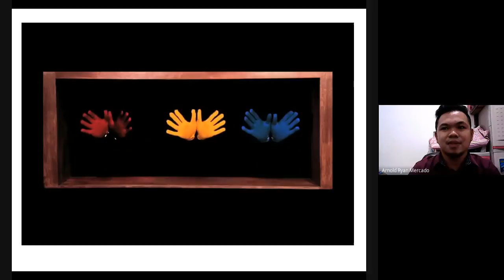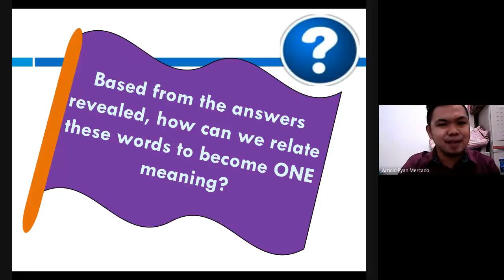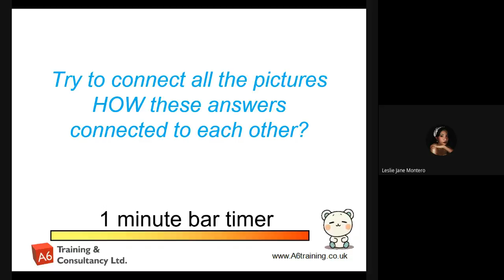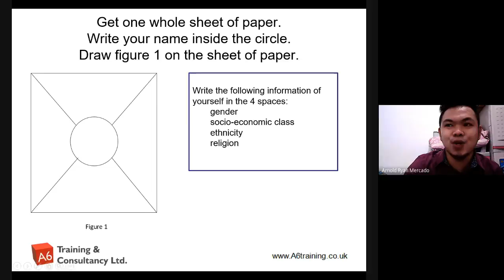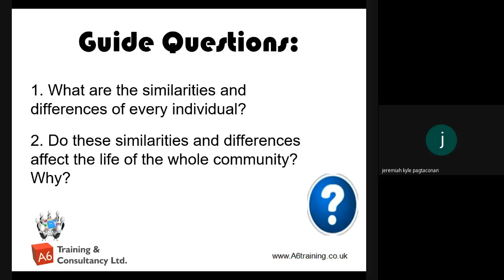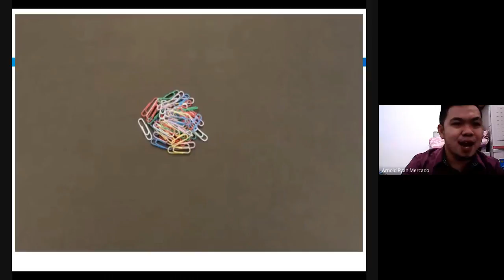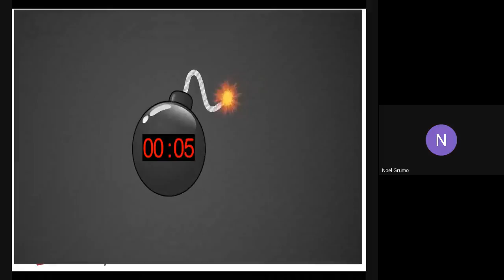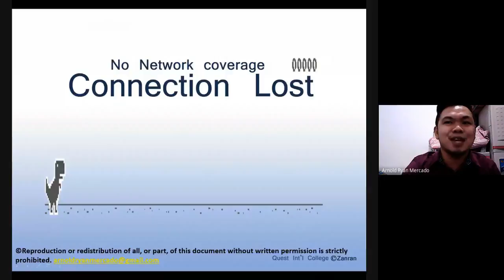ARNOLD RYAN U MERCADO DRY RUN ONLINE CLASS in UCSP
i am EDUKADO